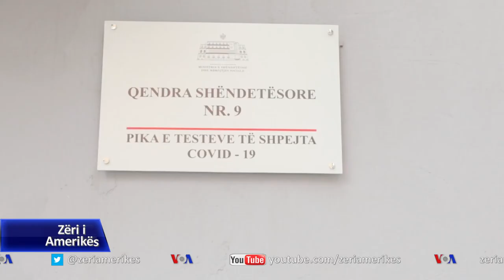Shqipëria forcon masat kufizuese përballë pandemisë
Në Shqipëri, autoritetet shëndetësore vendosën sot pezullimin e fluturimeve ajrore të udhëtarëve me Britaninë e Madhe, pas lajmeve mbi zhvillimet e reja të pandemisë atje, duke filluar nga nesër e për dy javët në vazhdim. Këshilli i Ekspertëve të pandemisë në Shqipëri vendosi masën e karantinës së detyrueshme 14 ditore për qytetarët, që hyjnë nga Britania përmes rrugëve të tjera.